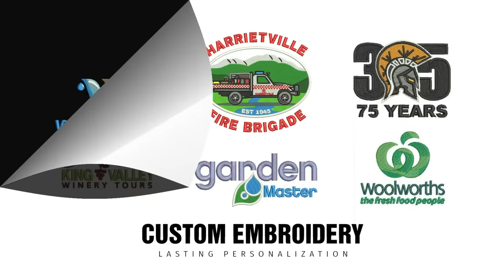TDFL Qualifying Final 2023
Tallangatta & District Football League Qualifying Final - Yackandandah vs Beechworth